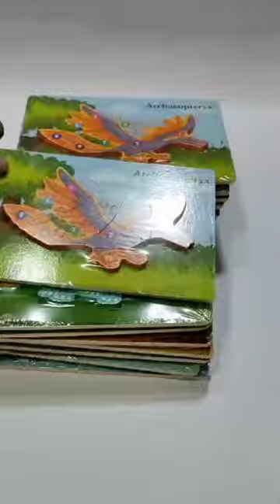Dinosaur Puzzles for Kids | One Shop Saddar Cantt